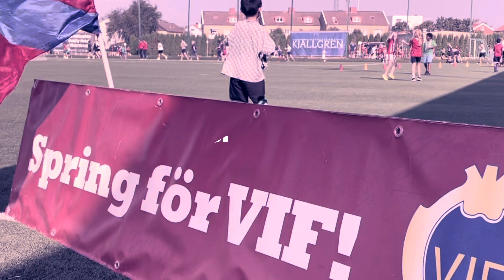Spring för VIF & Barncancerfonden 2024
VIF-Dagen 2024 med Spring för VIF & Barncancerfonden blev en ny succé som förutom massor av rödblå gemenskap gav ytterligare 40040 kronor till forskningen för att utrota cancer bland barn och unga.

Tack alla 695 deltagare som tillsammans bidrog med rekordet 9633 varv. Tack också till alla som på olika sätt bidrog till evenemanget. Och tack våra fantastiska Guld-, Silver och Bronspartners för er support till alla löpare, varav 20 procent går direkt till Barncancerfonden. ❤️💙